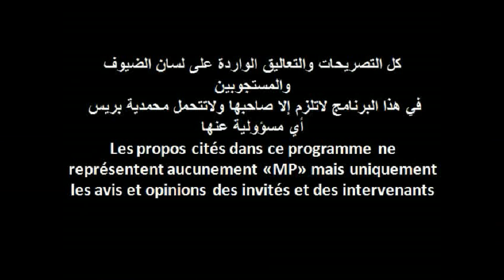ماهر: احنا في حزب البيئة بعدنا على منح التزكية لصحاب الشكارة وفضلنا فئات جمعوية غيورة على مناطقهم